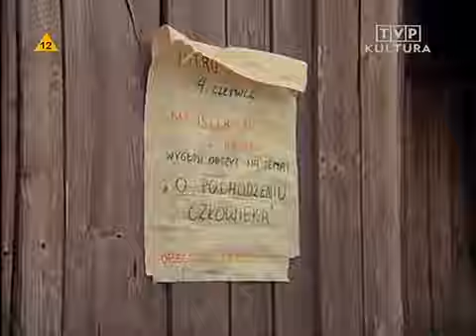Wolna sobota – polska komedia telewizyjna z 1977 roku w reżyserii Leszka Staronia.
Podczas kręcenia filmu w maju 1977 ekipa realizacyjna, w tym aktor Wojciech Siemion, zgłosiła się do Czynu Partyjnego w Lutowiskach

Film został zrealizowany w realistycznych plenerach polskich Bieszczadów. Akcja przeplata się ze wspomnieniami głównego bohatera Gawełka (woźniczego parku konnego), w rolę którego wcielił się Wojciech Siemion, z jednego dnia tygodnia, dokładnie wolnej soboty, a przesłuchiwaniem Gawełka przez prokuratora w związku z pobiciem przypadkowego turysty. Gawełek zaczyna więc prokuratorowi opowiadać wszystko od początku, czyli o tym jak musiał pojechać do miasta po prelegenta, który jeździł po wsiach z wykładami o pochodzeniu człowieka i co przytrafiło mu się podczas podróży.

Wojciech Siemion – woźniczy Mieczysław Gawełek
Mieczysław Górkiewicz
Zdzisław Wardejn – prokurator
Grzegorz Warchoł – brygadzista Jan Borusiak
Ryszard Kotys – kierowca ciężarówki
Krzysztof Litwin – sierżant MO
Maria Kaniewska – zootechnik
Bogusław Stokowski – Mroszczak
Jerzy Łapiński – magister Bukała
Zbigniew Bednarczyk